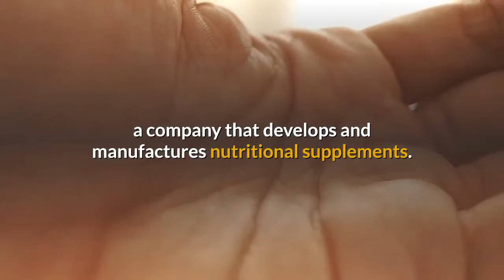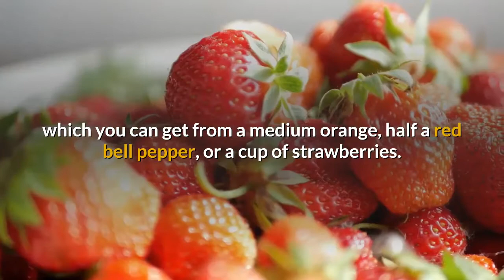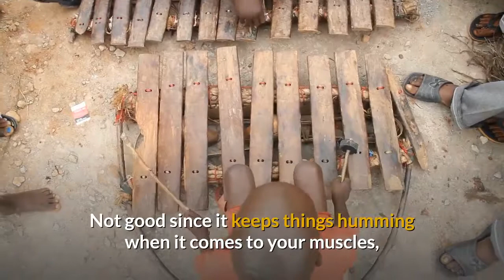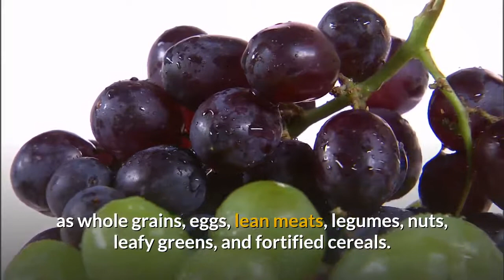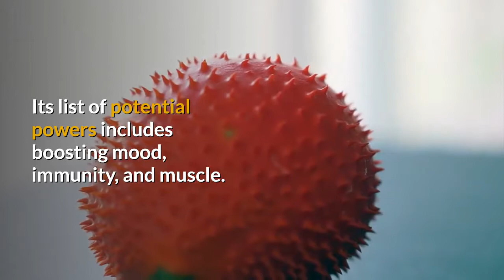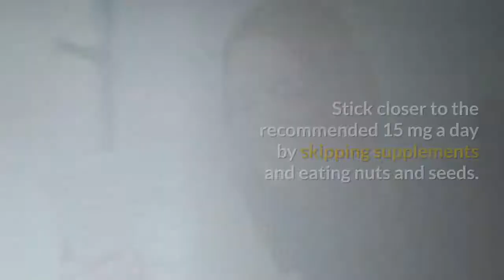7 Nutrients That Help Increase Muscle Tone | Slim Fast Secret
We have gift for you - Get free book Lose Weight Without Diet & Exercise ??